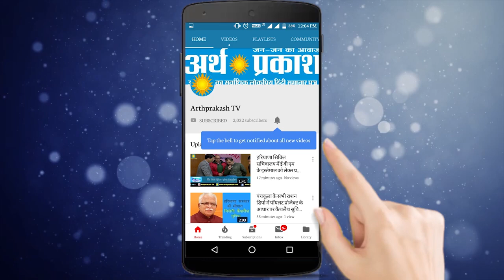कोरोना काल में हिमाचल में भ्रष्ट हुई सरकार आरोप लगाए HPCC के अध्यक्ष कुलदीप राठौर ने देखें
कोरोना काल में हिमाचल में भ्रष्ट हुई सरकार आरोप लगाए HPCC के अध्यक्ष कुलदीप राठौर ने देखें अर्थ प्रकाश संवाद दिनेश के साथ